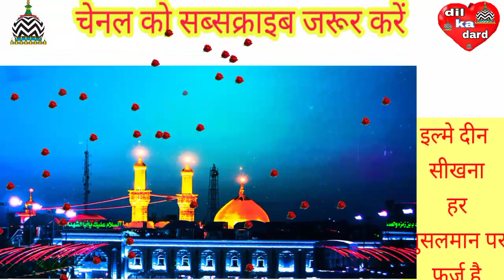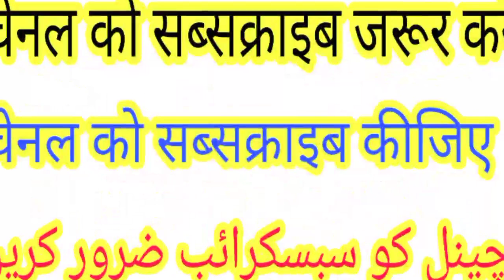(part 4) इल्मे दीन सीखना हर मुसलमान पर फर्ज है// (naseem akhtar moradabadi